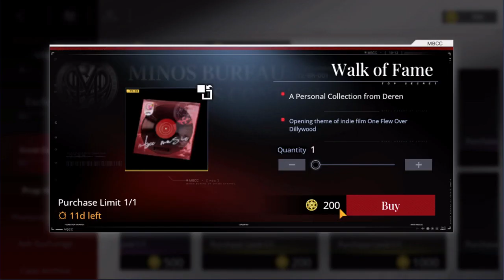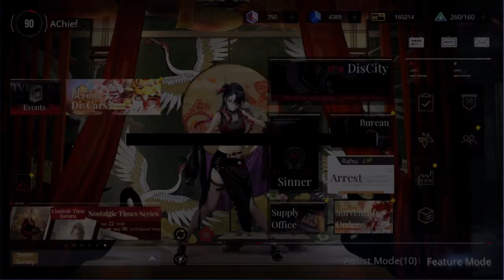PTN part 120.03